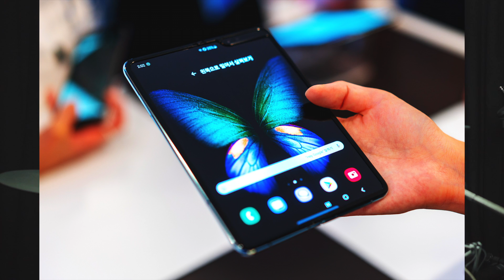전자드럼용 헤드폰 추천! ath-m50x (자막)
최근 구매해서 전자드럼 연주할 때 사용하고 있는
오디오테크니카 ATH-m50x 헤드폰입니다.
저음이 풍부해서 베이스 드럼의 사운드까지 잘 들려주네요
필요하신 분들은 참고해보세요 ^^

-Equipment_spec

.DTX-562K
.Dw9000
.Gopro4_Black
.Sony a7s2
.Sony 55mm
.Rode Smart lav+
.Presonus Studio192
.ath-m50x headphone